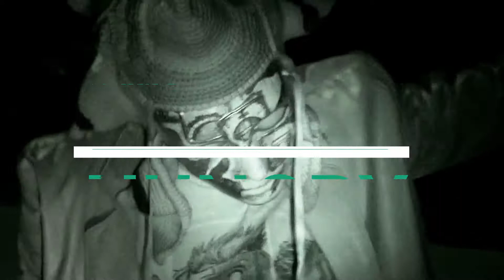Update #9.. Gluten intolerance, scoliosis and kidnappings. Feel sorry for Adam.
Adam has been kidnapped by a strange man with a mask, who lacks in his abilities on how to treat a guest. Adam is hungry. He has basic human needs. This footage was somehow discovered, and is able to be shared with you, the viewer. Facts only. Very serious. What will happen next?
And, if you like what you perceive, help us out by sharing, commenting or, if you are feeling generous, donate to our artistic cause so we can continue onward.